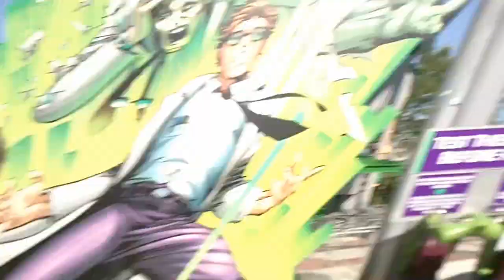Playlist Live Day I and II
JWatsonTV

Playlist Live in Orlando Flordia at the Marriott World Center. Day 1, 2, and the day before  I met some awesome people and had a blast.  The day before I went to Universal Studios with a bunch of awesome youtubers and had the pleasure of meeting more at the event.

Composed by:Marco Mastrocola, BMI
Published by: Freeplaymusic, BMI